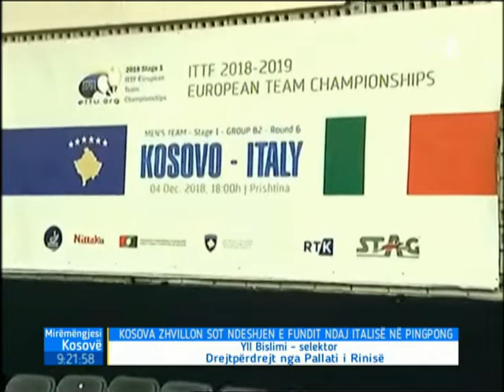Mirëmëngjesi Kosovë - Drejtpërdrejt - Yll Bislimi 04.12.2018